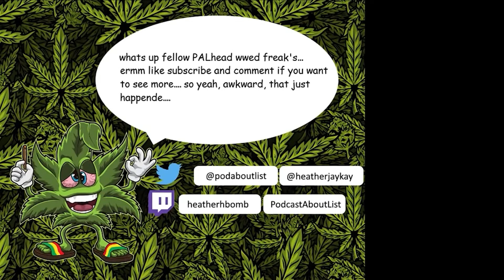STUCK IN THE PEANUT BUTTER - Podcast About List Highlight